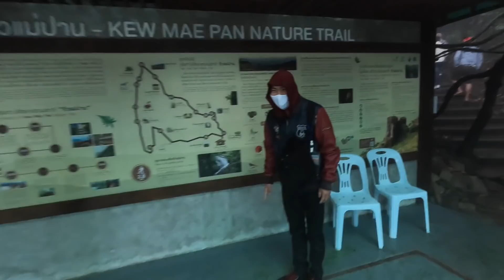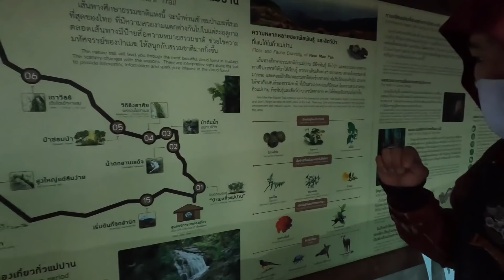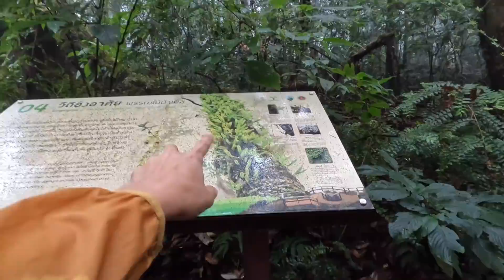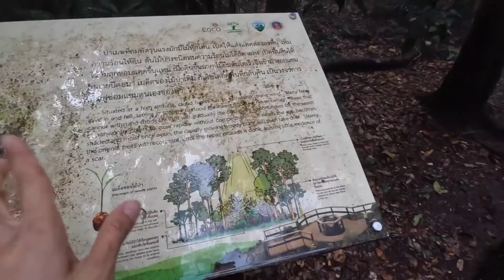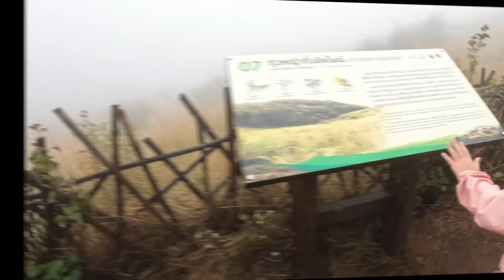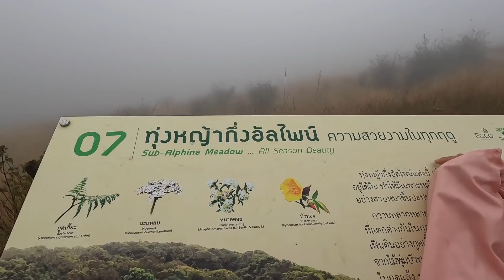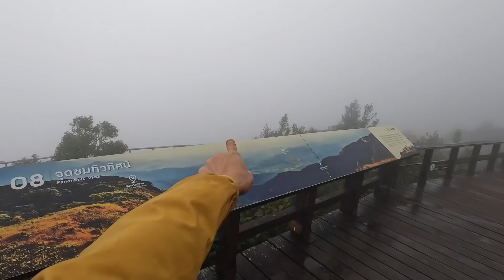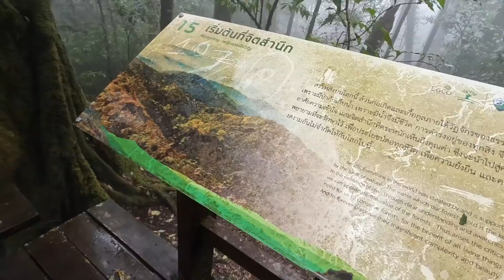หนูยิ้มหนูแย้ม เที่ยวเดินป่ากิ่วแม่ปาน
พ่อบอมแม่ปุ๋ยพาหนูยิ้มหนูแย้มไปเที่ยวเดินป่าที่กิ่วแม่ปาน อุทยานแห่งชาติดอยอินทนนท์ เชียงใหม่ เดินป่าศึกษาเส้นทางธรรมชาติ สนุกมากเลย บรรยากาศดีด้วย